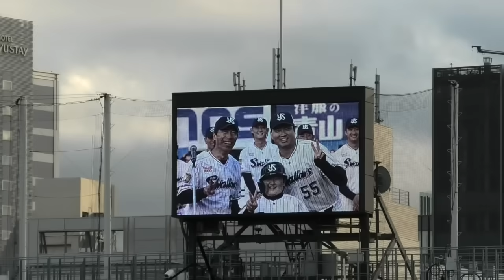【ファン感2023】高津臣吾監督、挨拶で村上宗隆と塩見泰隆をネタにするw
2023/11/25
東京ヤクルトスワローズファン感謝DAY2023

大都会！